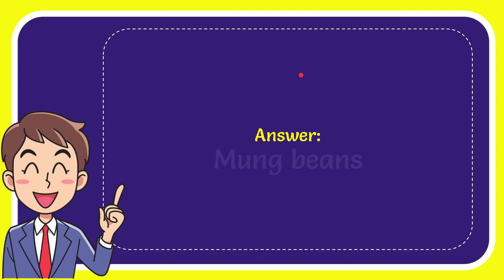The most popular type of bean sprouts come from which plant?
The most popular type of bean sprouts come from which plant? NEW VIDEO#